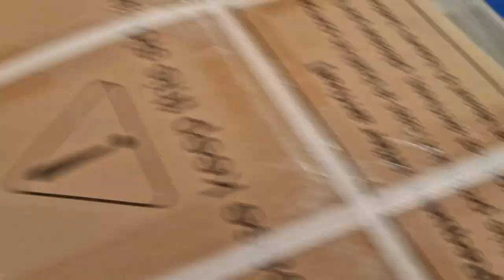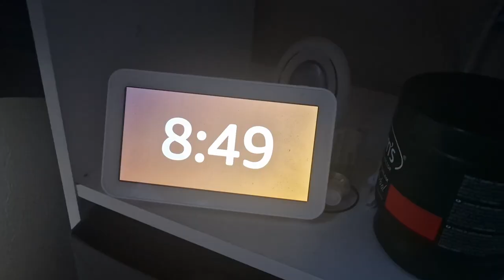Going Back to Work and We've been Sent Something Amazing!